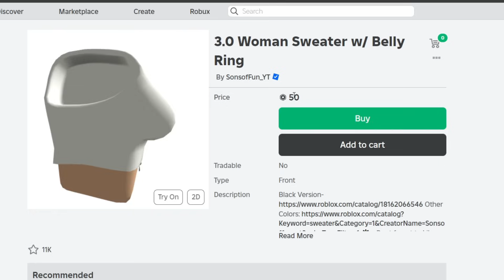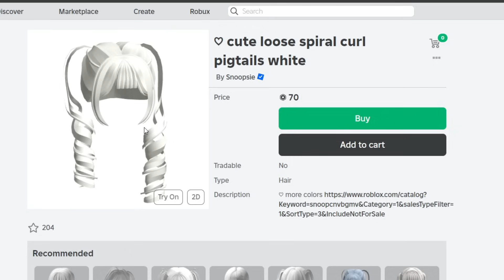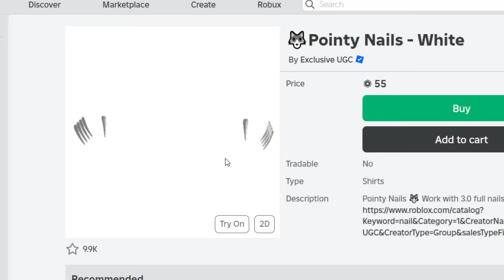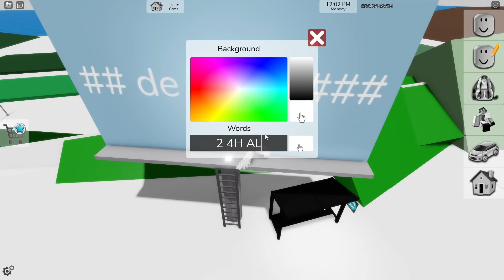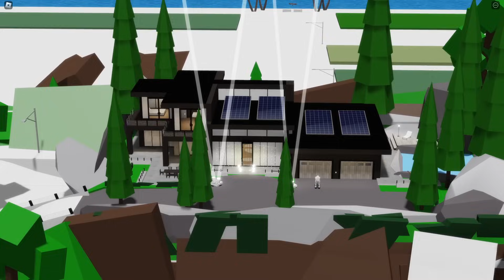CUM sa FOLOSESTI Articol BANAT in Brookhaven! 24 de ore in Culoarea ALB!